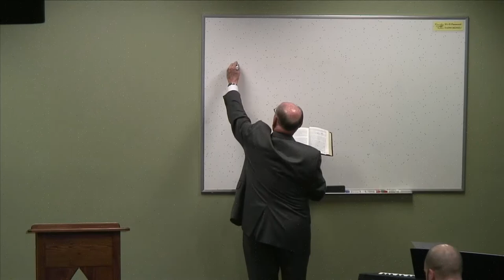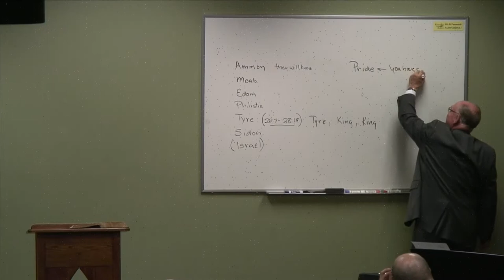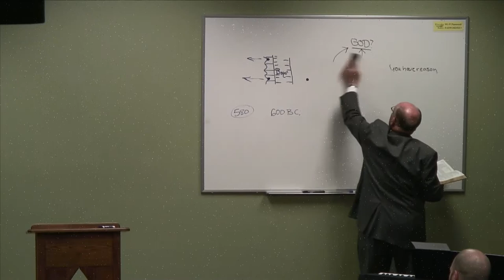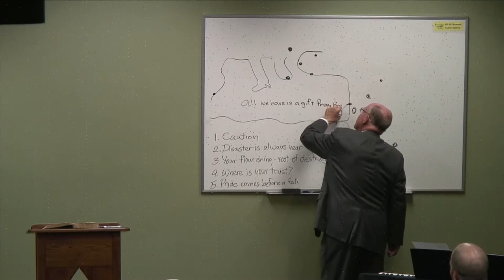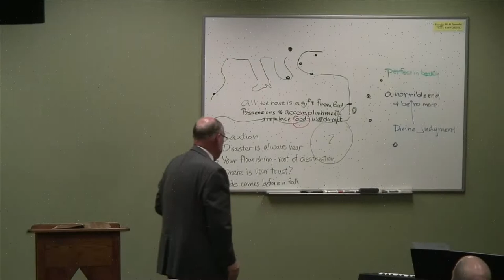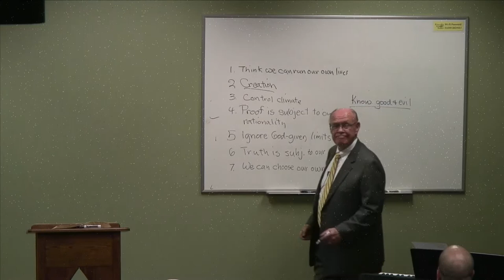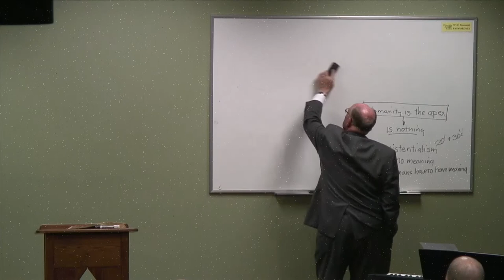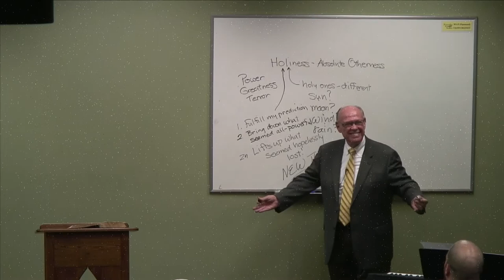15. Ezekiel 27-28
Dr. John Oswalt leads our 15th session on Ezekiel, taking us through chapters 27-28.